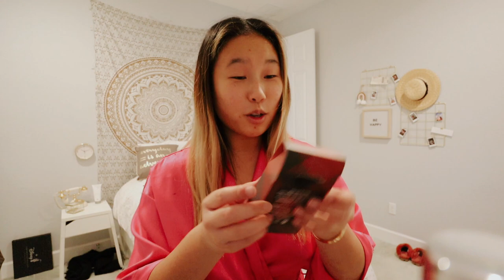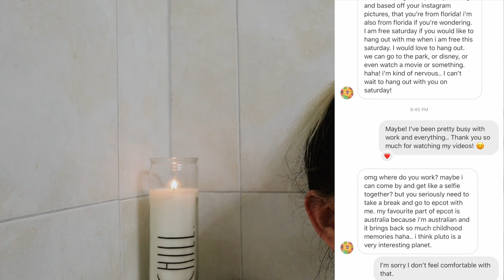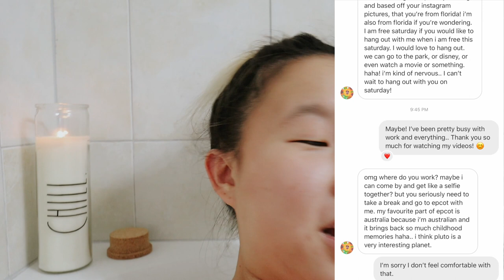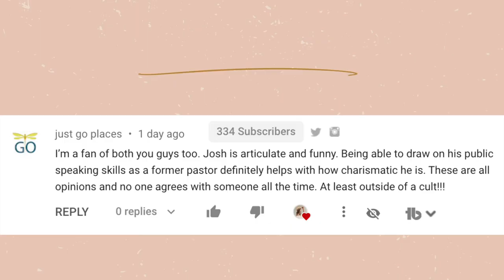My At-Home SPA DAY!!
In this video I share my at-home spa day with you! My boss at work gave me all of these spa day essentials and I wanted to put them to the test. It was so nice having a pamper day / spa day to myself because I haven't had a day like this in so long. My favorite part of my spa day / pamper day was the bubbles in the bathtub and the body butter. After getting out of the bath I was so relaxed. This was a much needed spa day!

Alex Jayne
3050 Dyer Blvd.